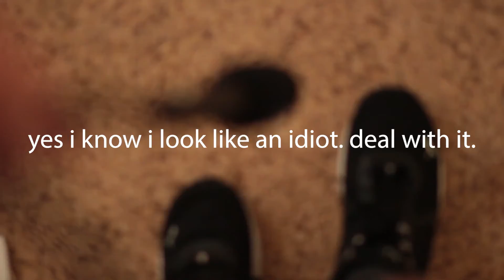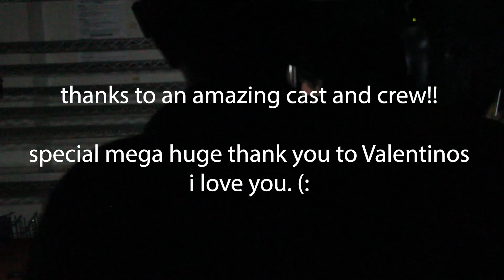BTS - Pizza Night - MRR 2021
Directed by Malachi Coppinger

Written by James Brosnahan

Original soundtrack
Justus Coppinger
"Georgia Beach"

Cast
Lexi Lacina
Chris Martens

Crew
Ian Wallgren
Allan Huskins III

Post Production
Malachi Coppinger
Eva Coppinger
Chelsea Wohlgemuth